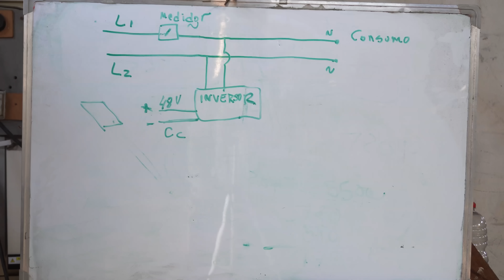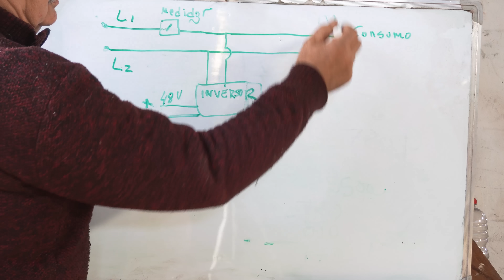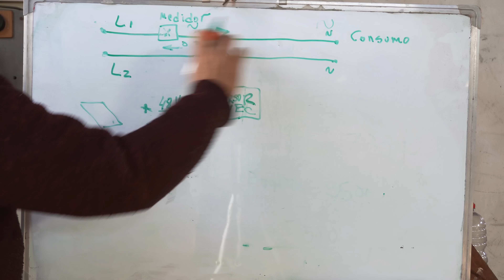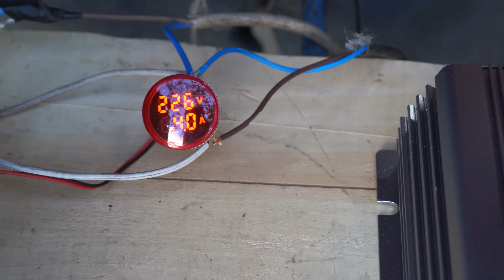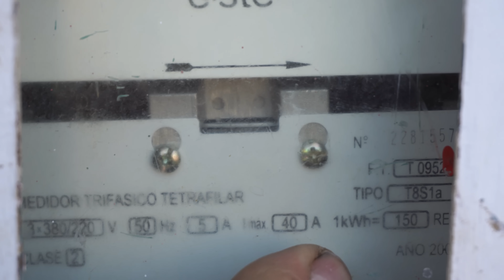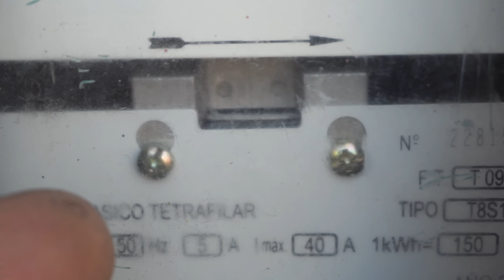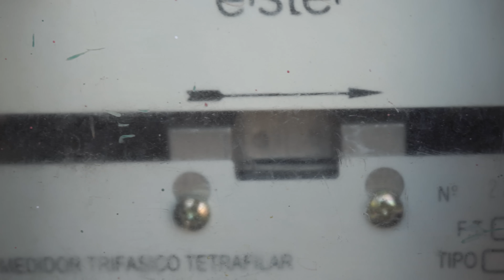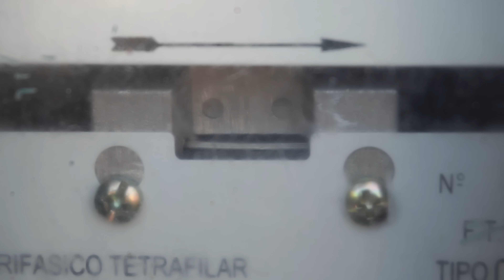CÓMO HACER PARA QUE MI MEDIDOR MARQUE MENOS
¡Muchas gracias!